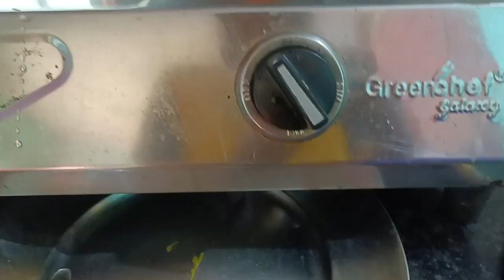কতো বড়ো মাছটা কেটে রান্না করলাম|Full video|মাছের পাতলা ঝোল রেসিপি সহজেFish curry recipe|disa mandal